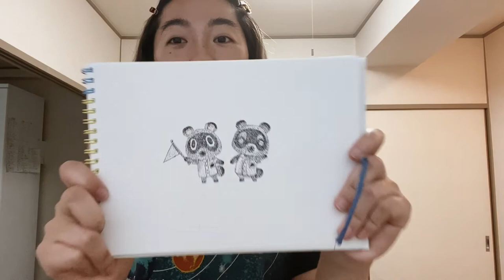Stippling Tutorial by Kimberly Hara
Check out this calming art tutorial by Changing Tides friend Kimberly Hara. Kimberly takes us through the steps of her stippling process, from start to finish. Follow along for a fun, creative activity!